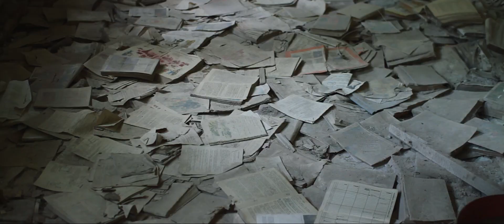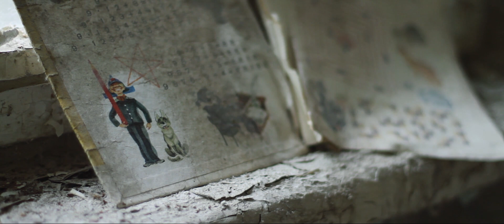Postcards from Pripyat, Chernobyl - Travel Film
Postcards from Pripyat, Chernobyl - Travel Film || Sound of Life

Earlier this year I had the opportunity to visit Chernobyl whilst working for CBS News on a '60 Minutes' episode which aired on Nov. 23, 2014. Bob Simon is the correspondent. Michael Gavshon and David Levine, producers.

Chernobyl is one of the most interesting and dangerous places I've been. The nuclear disaster, which happened in 1986 (the year after I was born), had an effect on so many people, including my family when we lived in Italy. The nuclear dust clouds swept westward towards us. The Italian police went round and threw away all the local produce and my mother rushed out to purchase as much tinned milk as possible to feed me, her infant son.

It caused so much distress hundreds of miles away, so I can't imagine how terrifying it would have been for the hundreds of thousands of Ukrainian citizens who were forced to evacuate.

During my stay, I met so many amazing people, one of whom was my guide Yevgen, also known as a 'Stalker'. We spent the week together exploring Chernobyl and the nearby abandoned city of Pripyat. There was something serene, yet highly disturbing about this place. Time has stood still and there are memories of past happenings floating around us.

Armed with a camera and a dosimeter geiger counter I explored...